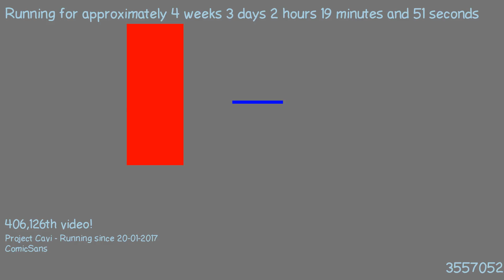1487636639 - Webdriver Cavi - O